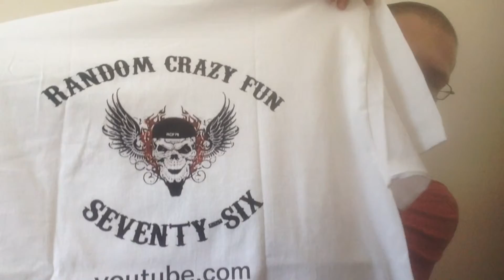NEW SHIRT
APPLE GAME CENTER:
RandomCrazy76